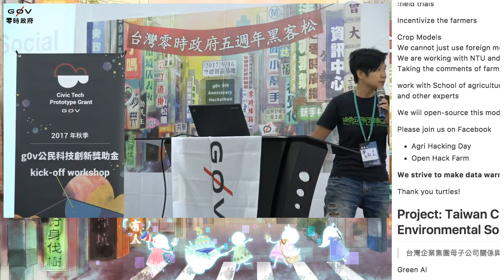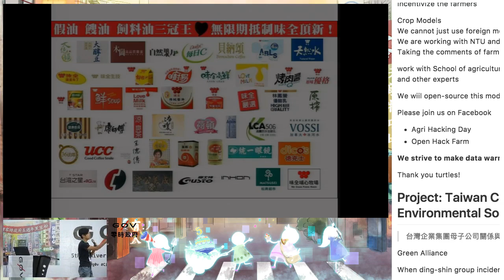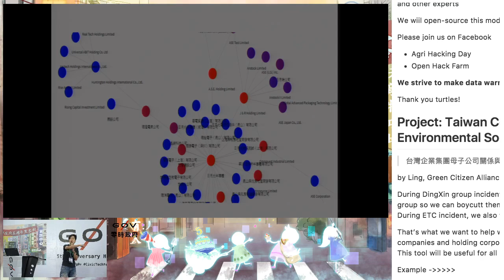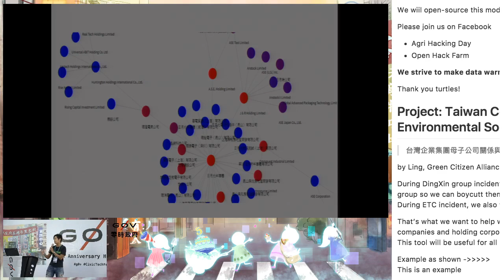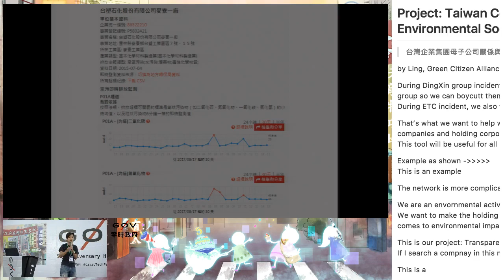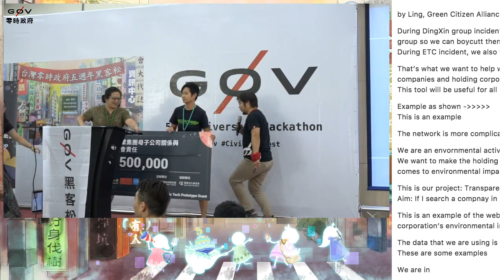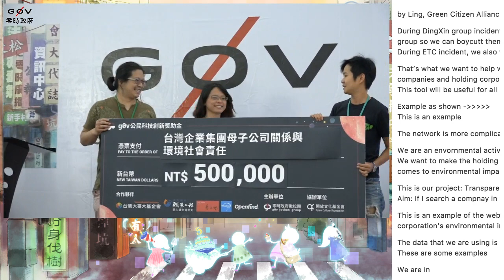g0v tw hackath26n — g0v 獎助金 2017 年秋季獲獎專案分享 — 台灣企業集團母子公司關係與環境社會責任 ／ 洪申翰 — 五週年黑客松